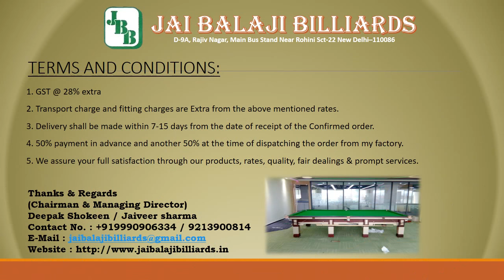JBB snooker table IT 1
Since 2012 we are into manufacturing ,suppling ,exporting snooker tables, pool tables and their related accessories.we are located in the capital state of india Delhi..we are also manufacture american pool table,air hockey table,foosball table and also you can search us on
AMAZON
SNAPDEAL
FLIPKART
SHOPCLUES
GOOGLE+
INDIAMART
EXPORTERS INDIA
as we are selling all Snooker/Pool Accessories there.